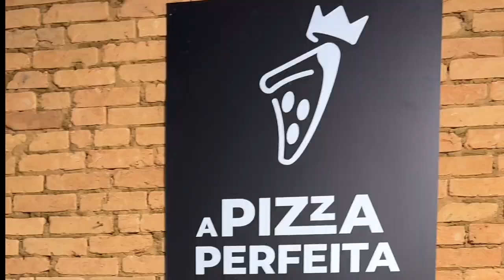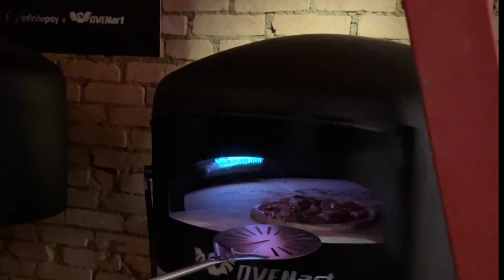A Pizza Perfeita - Trailer + Making Of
1º Reality de pizza do Brasil
Co Criação : Infinitepay e Ovenart Fornos
Jurados: Andre Guidon , Mirko Daniele, Mari Benassatto